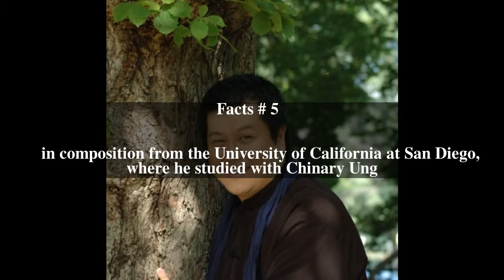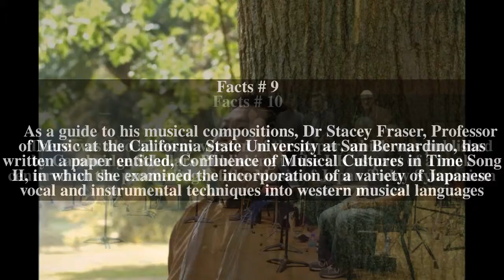Koji Nakano (composer) Top # 16 Facts